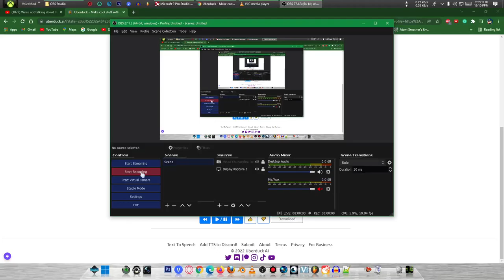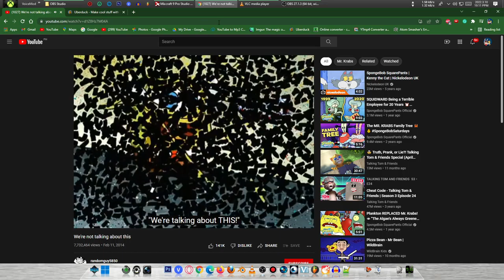Oddbods! Among Us! 13+ 53 Sandy Cheeks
Created with Xankfong AI and/or Streamlabs Xankfong OBS Studio 23